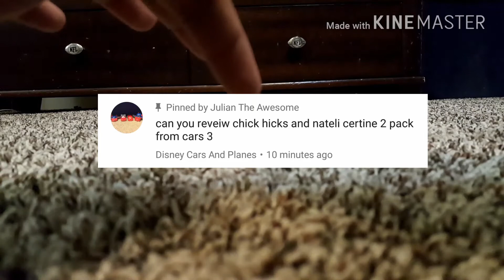Cars 3 Suggestion:Chick hicks and Natalie Certain